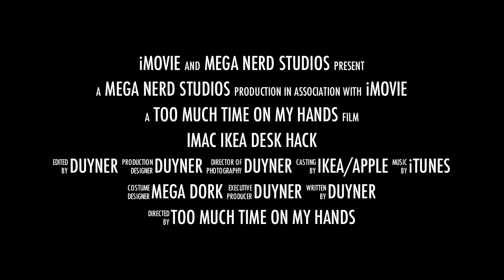iMac Ikea Desk Hack iMovie11 Trailer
Modified Ikea desk for my iMac. I drilled holes in the desk to accommodate the cables which all run to a rain gutter attached to the wall below. The iMac is back lit with 4 LED strip lights from Ikea. The desktop also features an audio-technica AT-2020 usb microphone.
I got most of the ideas for the desk from other iMac users.
The video was shot with a Kodak PlaySport in 720p 60fps. For some of the shots I used my homemade $14 steady cam.
The desk is a Vika Amon table with Vika Moliden legs.
The video was edited using iMovie.